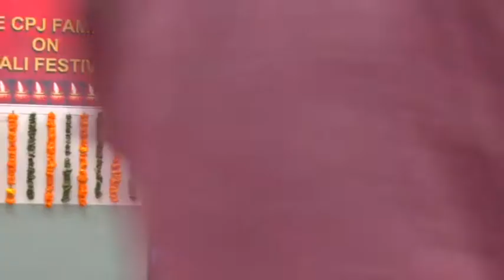CPJCHS & SOL- Celebrating "DIWALI CARNIVAL" (ON STAGE EVENTS) on 28/10/16-Part-II